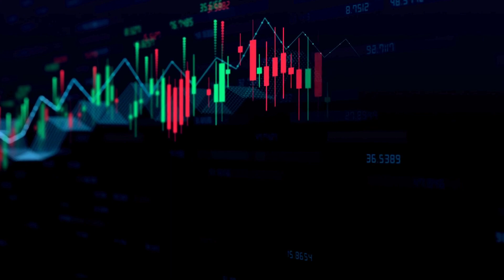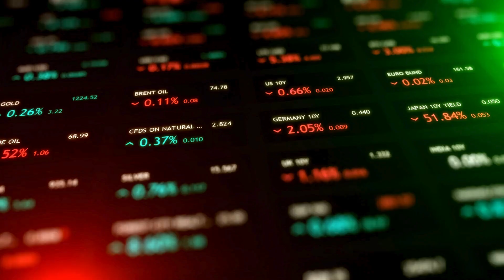برطانیہ کی سابقہ کالونی ’نیا دبئی‘ کہلانے لگی | "Guyana: The New Dubai of South America"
"Guyana, dubbed as the 'New Guyana' of South America, emerges as a rising economic powerhouse with its vast oil reserves and rapid development."